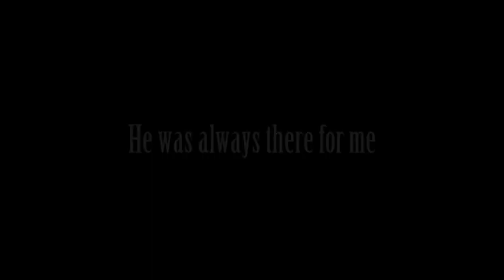『 AMV 』 Beside You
ﾞＨｅ ｗａｓ ａｌｗａｙｓ ｔｈｅｒｅ ｆｏｒ ｍｅ｡ﾞ

|: There's no way you can tell me that THAT'S not true. That's the main point of this video. Naruto was always, ALWAYS, there for Sakura. ESPECIALLY. WHEN. SASUKE. LEFT.

ﾞＨｅ ａｌｗａｙｓ ｋｎｅｗ｡ﾞ

ﾞＨｅ ａｌｗａｙｓ ｓａｖｅｄ ｍｅ｡ﾞ

I MADE THIS IN A FEW HOURS TODAY, BECAUSE I HAD NOTHING ELSE TO DO. AND I WAS IN LOVE WITH THIS SONG. It made me "awwww" the first time I heard it, and almost cry LOL.

It's for prodz- PART ONE of what I'm giving her since her birthday is like only a few days away ( YAY. ), originally was gonna be soul eater but the HQness of the episodes I have were screwing me over so I had to go to Naruto, and this is how it ended up :D

Song: BESIDE YOU
Artist: MARIANAS TRENCH
Anime: NARUTO / SHIPPUDEN
Tribute: NARUSAKU
Program: SONY VEGAS PRO 8.0
Dedicated to: MENTALPRODIGY